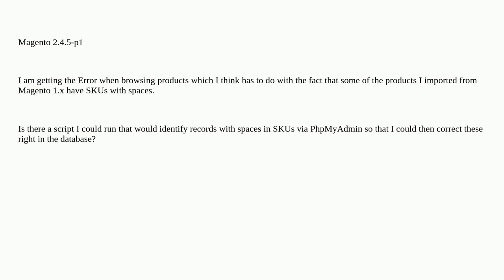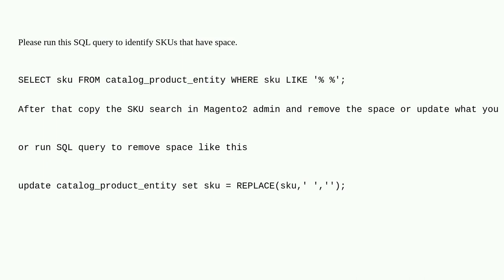Magento: Is there a script that would identify records with spaces in SKU via PhpMyAdmin?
Is there a script that would identify records with spaces in SKU via PhpMyAdmin?

A special thanks goes out to the awesome community

  sku